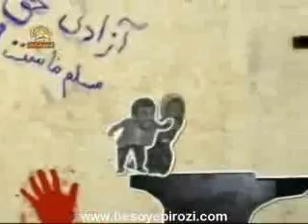tanz taranei doone doone.wmv